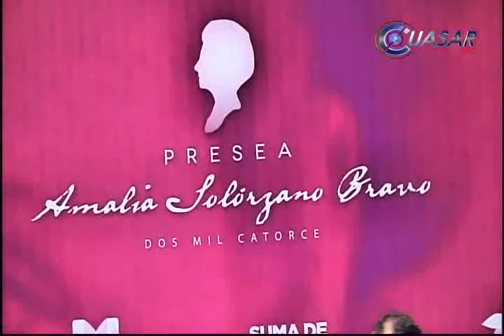Recibe Catherine Ettinger, presea Amalia Solórzano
En sesión solemne, el cabildo de Morelia entregó la presea "Amalia Solórzano Bravo" a la doctora Catherine Rose Ettinger, docente e investigadora de la UMSNH, por sus aportaciones y estudios científicos sobre historia, teoría y conservación de la arquitectura, reconocidos a nivel nacional e internacional...